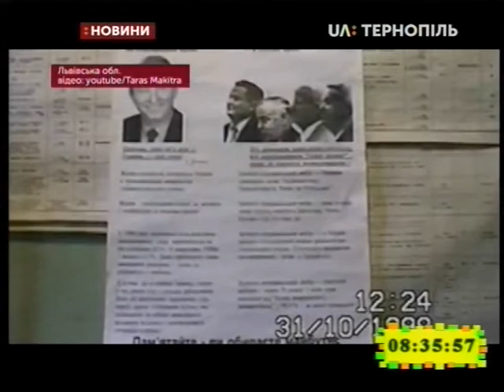22.04.2019. Новини. 8:30